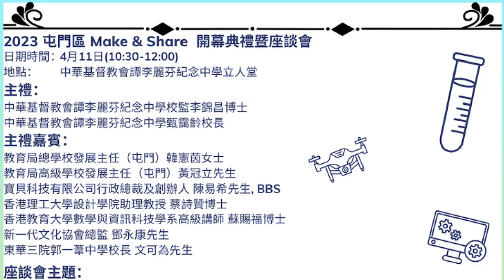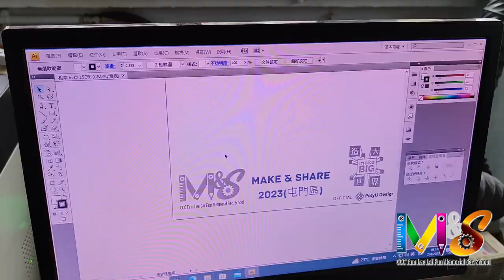2023 屯門區創作及分享嘉年華(Make & Share)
2023 屯門區創作及分享嘉年華(Make & Share)

Maker Faire(創客嘉年華)為國際性活動，香港的Maker Faire一向由理工大學設計學系負責推行，過去一直於理工大學平台舉行，因疫情等情況已停辦三年。今年重辦將改於香港各區分區舉行，以Make and Share(創作及分享嘉年華)來延續Maker Faire的文化。

第一屆屯門區Make and Share將由本校主辦，理工大學設計學系協辦，期望讓參展的中小學分享師生努力動手自造科研作品的成果，彼此交流及促進STEAM教育的推行及建立學校間的Maker文化。

日期 ︰ 4月11(星期二)至12日(星期三)
地點  ︰ 中華基督教會譚李麗芬紀念中學
時間  ︰ 4月11日10:30am – 4:00pm 及4月12日10:00am – 3:00pm